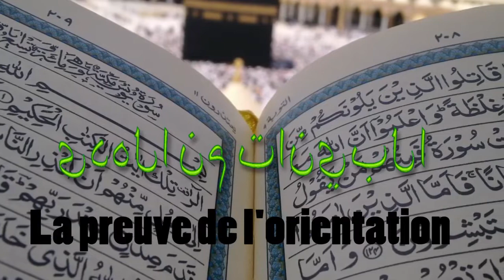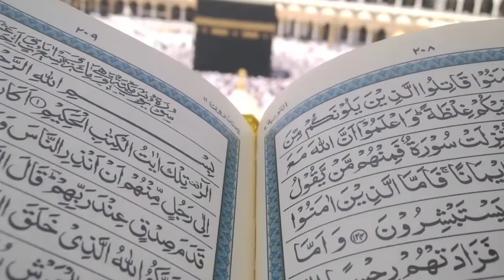Waxtanu Koor Introduction, dans "Al bayinate Minalhouda"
SENEWCOM MEDIAS lance sa plate-forme de financement participatif sur Leetchi basé sur les principes de solidarité, d’entraide et d’esprit communautaire, conçue pour appuyer votre chaîne SENEWCOM MEDIAS.
La plate-forme, lancée va faciliter la collecte de fonds et le renforcement des capacités de SENEWCOM afin de soutenir la réalisation de leurs objectifs socioéconomiques;

Le groupe SENEWCOM vous remercie de votre attachement 🙏🙏🙏🙏🇸🇳

Les téléspectateurs du groupe SENEWCOM TV peuvent entrer en contact avec nos équipes grâce à l'espace dédié sur Whatsapp en direct via ce lien